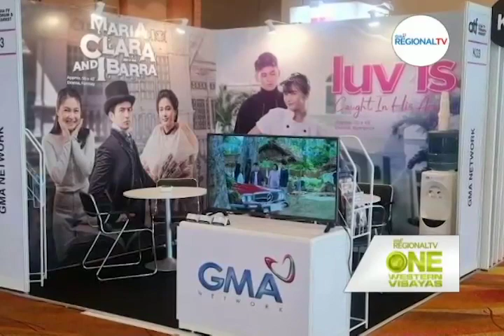One Western Visayas: Kapuso Historical Portal Fantasy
‘Maria Clara At Ibarra’ isa sa mga gin-showcase sa Asia TV Forum 2022 sa Singapore. Tutukan ang pag-ako ni Fidel nga ginabidahan ni David Licauco sang iya balatyagon kay Klay nga karakter ni Barbie Forteza.  Tutukan sa ‘Maria Clara At Ibarra,’ 8pm sa GMA.